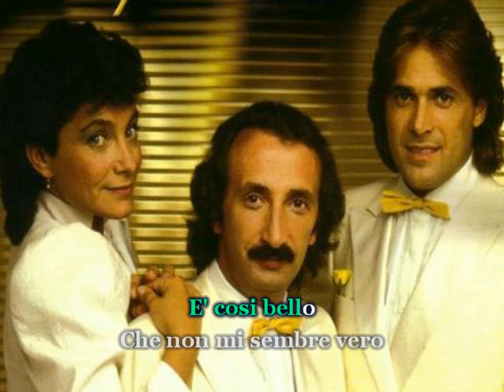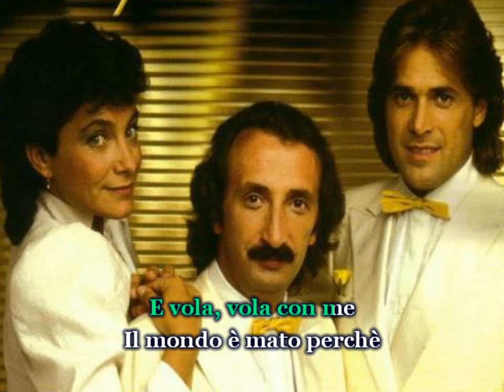Ricchi E Poveri ♫ Sara perche ti amo